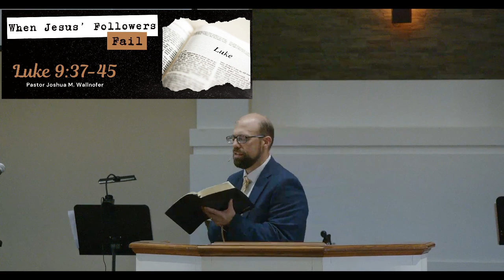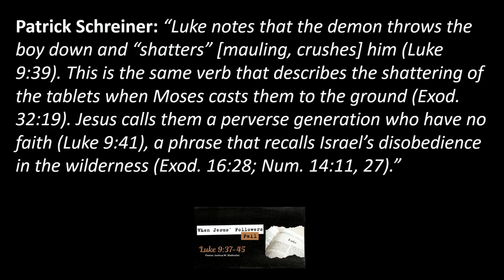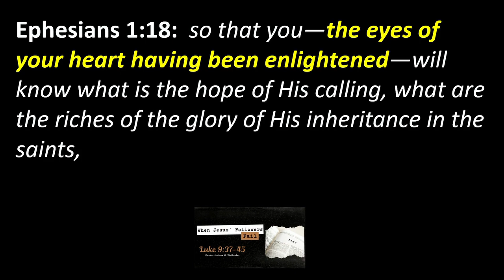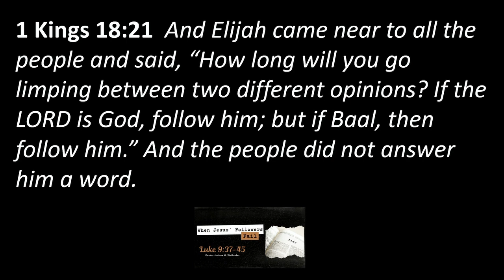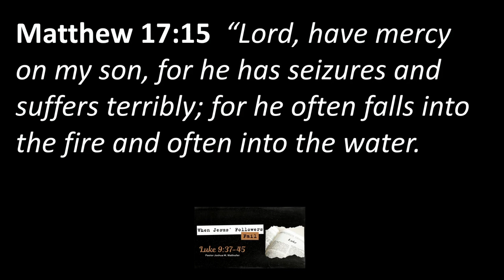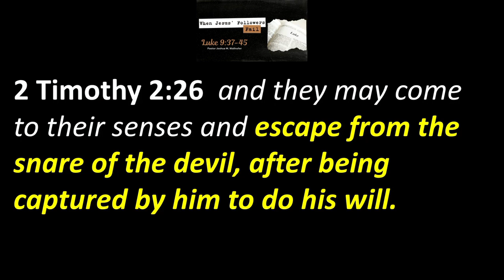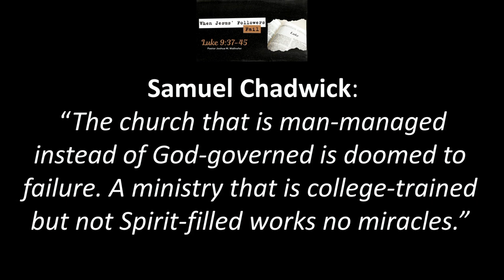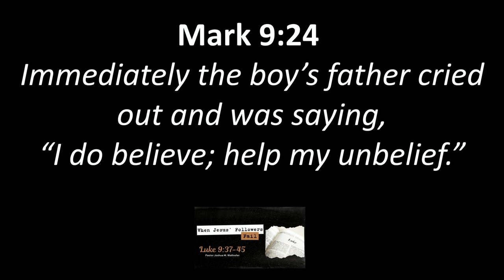When Jesus' Followers Fail (Luke 9:37-45)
Part 7 of the "Luke 9" message series, "When Jesus' Followers Fail" (Luke 9:37-45)